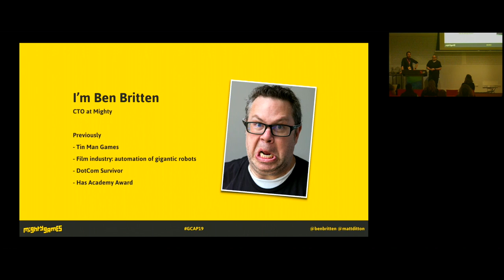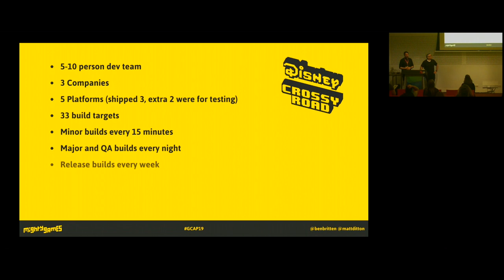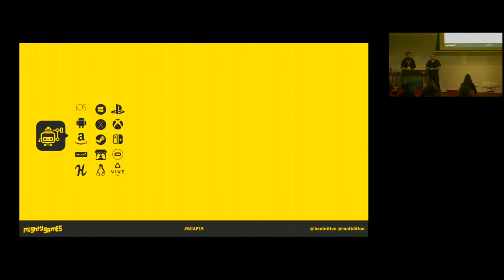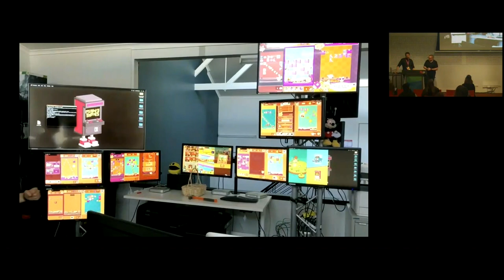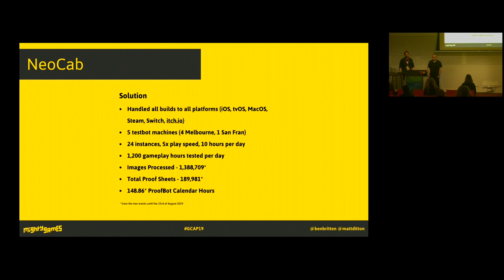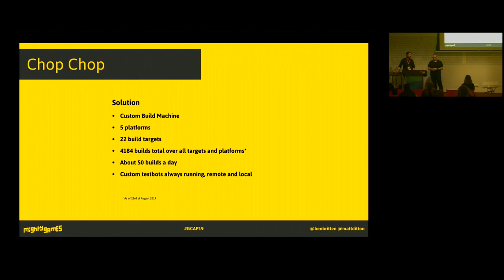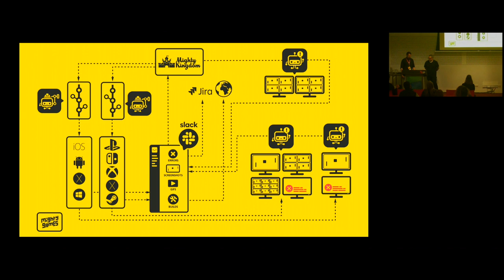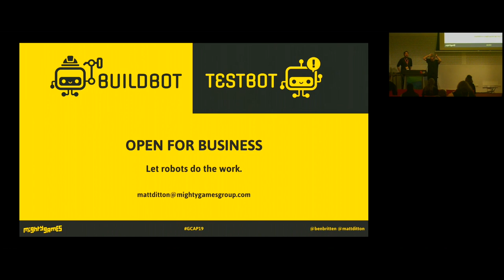GCAP19: Ben Britten & Matt Ditton - Always be testing: A journey through Buildbots and Testbots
Buildbots and Testbots are an innovative set of tools engineered by Mighty to help developers go from build to test using ‘zero touch’ tech and automation. Technical Director, Ben Britten and Senior Programmer, Matt Ditton will explain how Mighty went about building the ultimate companion to strong quality assurance procedures, that has been used in-house for over 5 years on more than 10 titles.

Made up of the Builder, Testbot and the Autotester, each provides a step towards more efficient deployment and testing on multiple capable platforms; mobile, PC/Mac, or console. Learn the secrets to get your production pipeline streamlined and set up with QA automation.

Game Connect Asia Pacific 2019: Lighting The Way

Situated in Melbourne, Australia during October, GCAP is world-renowned for its talks, collaboration, expression, networking and inclusive environment.